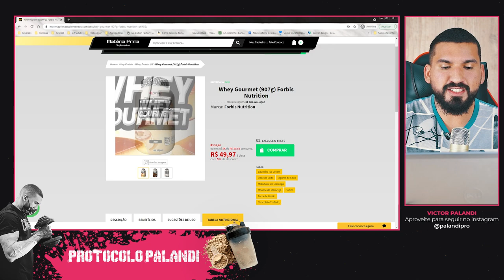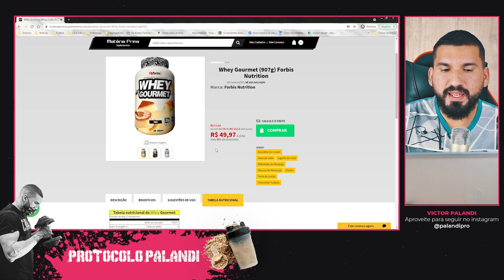Whey Protein Forbis Nutrition (FN) é bom? [Custo x Benefício]